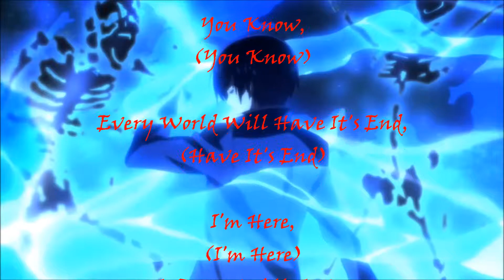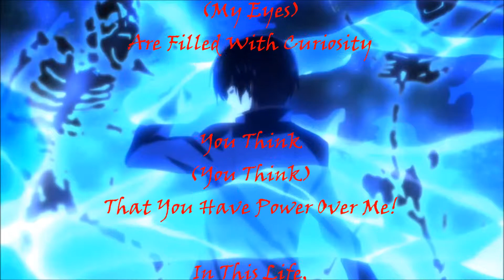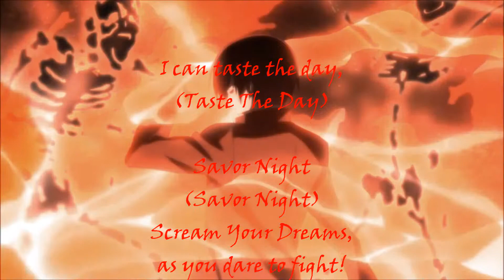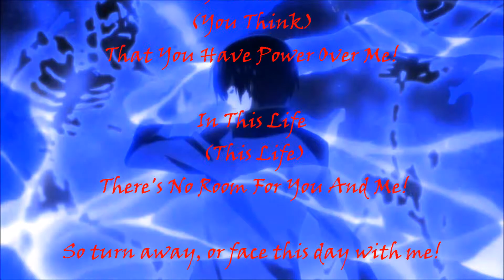Nightcore - With Me (Massive Power Mix Version)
I do Nightcore requests. So comment on my channel or message me to request a song.

This is my Nightcore, original artist: Crush 40

Anime/Manga: Code:Breaker